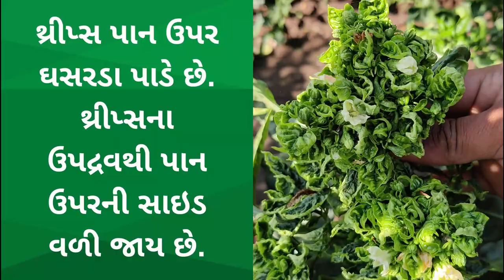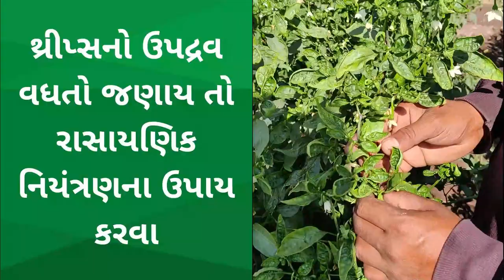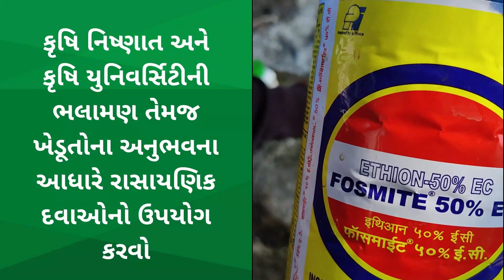મરચામાં થ્રીપ્સ: ઓળખ અને નિયંત્રણ | Thrips in Chilli Plants